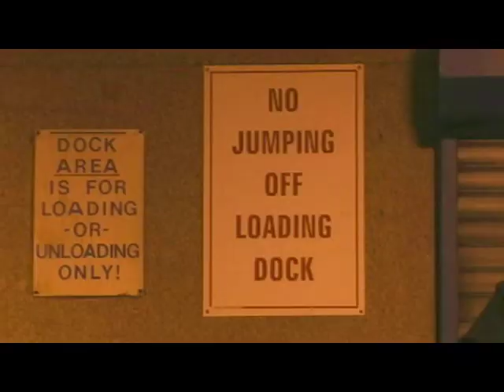YABOS Lookin' For Some Action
The debut video from NYC's punk band!